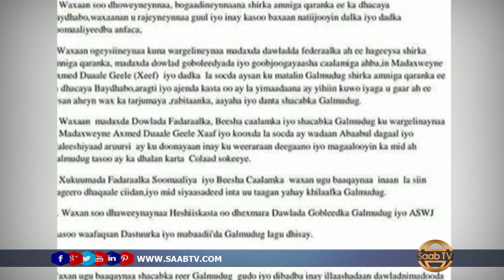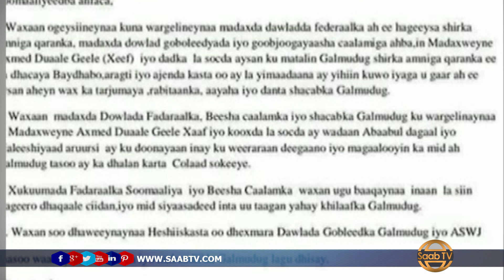Wasiirka Arimaha Gudaha Somalia Oo Walaac Ka Muujiyay Khilaafka Maamulka Galmudug